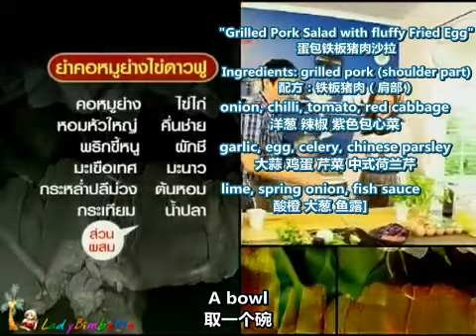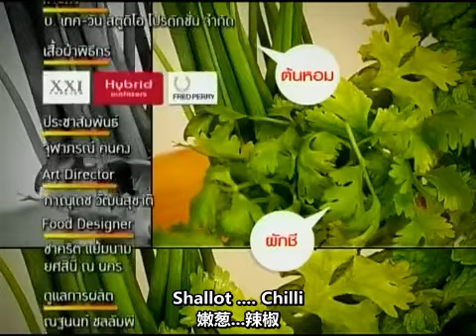[ENG&CHI SUB]Aom@Krit Kitchen 28Jun12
Aomiz FC
ENG Translation:Min Happyday (Aomiz FC)
CHI Translation&Sub:SCC